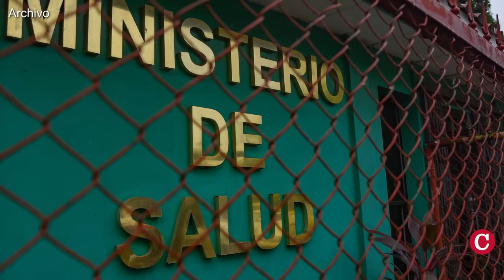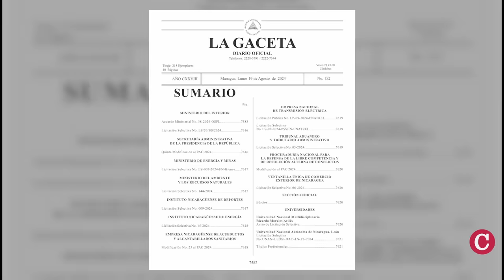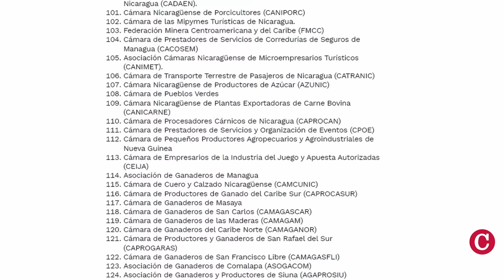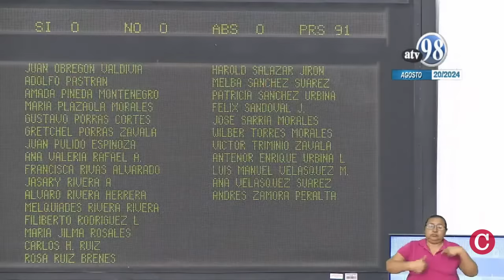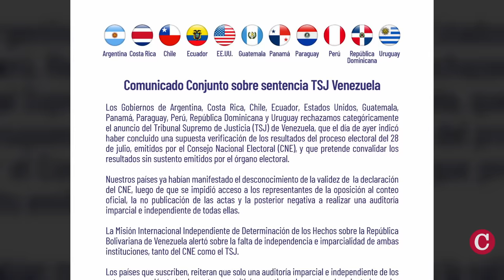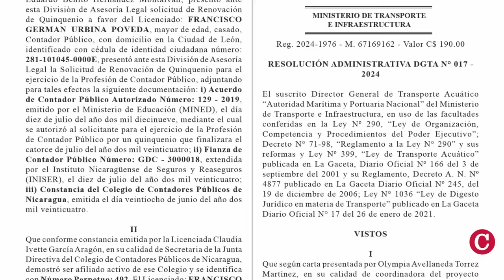“Cualquiera puede irse en la barrida”: despidos tienen en zozobra a los empleados públicos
La barrida masiva de despidos en las instituciones públicas del Estado ordenada por Daniel Ortega y Rosario Murillo, tiene en zozobra a miles de servidores públicos que temen ser los próximos en engrosar la lista de desempleados en el país.
Trabajadores del Estado consultados por CONFIDENCIAL, aseguran que el “miedo” se ha apoderado de los pasillos de las entidades públicas, donde son testigos de que “cualquiera puede irse en la barrida” de despidos.

En otras noticias:
- Dictadura elimina 1500 oenegés en un solo día; y 151 asociaciones empresariales en una segunda jornada
- Obligan a las oenegés que quedan a trabajar junto al sector público en Nicaragua
- Dictadura destierra a los sacerdotes Denis Martínez y Leonel Balmaceda
- Hijos de reos políticos “lloran todas las noches”, a causa de la violencia estatal
- Corte suprema de Venezuela convalida reelección de Maduro tras denuncias de fraude
- Dictadura traslada las funciones de dragado del Río San Juan a una empresa estatal
- Migración supera su meta por “multar” a extranjeros en Nicaragua